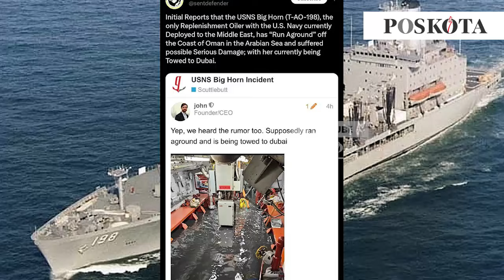Niat AS Bantu Israel Malah Kapal Perangnya Alami Kerusakan Parah di Laut Arab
Misi Amerika Serikat melindungi Israel di Timur Tengah dilaporkan akan semakin sulit.

Hal itu menyusul Kapal pengisi minyak milik Angkatan Laut Amerika Serikat di Timur Tengah mengalami kerusakan parah.

Menurut Pejabat AL AS, penyelidikan kini masih dilakukan.

Meski demikian, pihaknya menolak membeberkan rincian kerusakan.

Atas hal tersebut penyebab kerusakan kapal USNS Big Horn masih misterius.
Sementara itu, Institut AL AS mengatakan Big Horn mungkin mengalami kerusakan saat bermanuver di sekitar perairan dangkal di Laut Arab.

Dua pejabat AS menyatakan, kapal tersebut bisa juga bertabrakan dengan benda lainnya atau mendapat serangan ranjau.

Namun, tak ada satu pun kelompok perlawanan di Timur Tengah yang bertanggung jawab atas kerusakan kapal Big Horn.